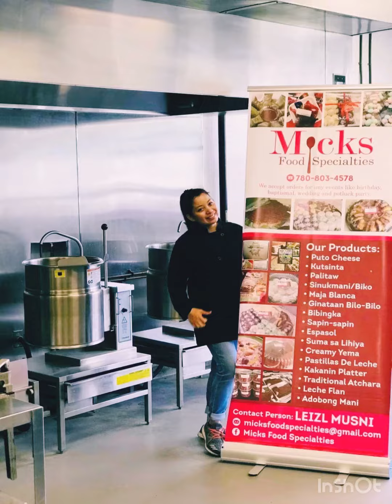MICKS kakanin, biko with latik, puto cheese and kutsinta and sapin sapin